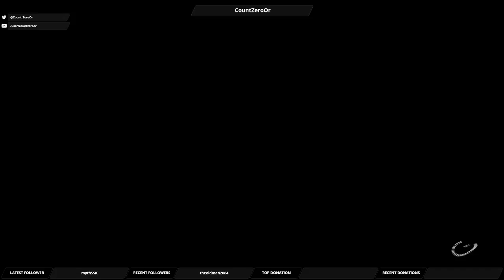Let's Play Mass Effect Andromeda: Part 103 - Contagion II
The patient got loose on the Nexus, where they could end up unintentionally destroying the Andromeda Initiative.